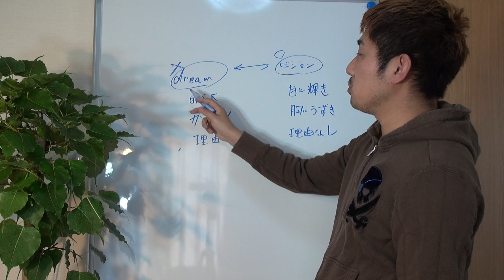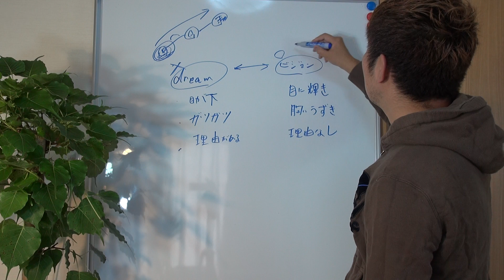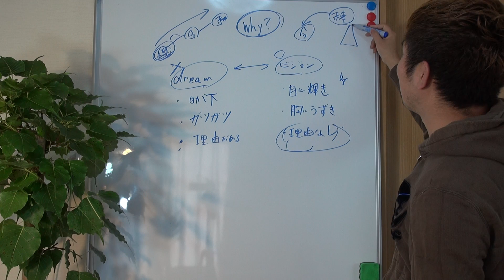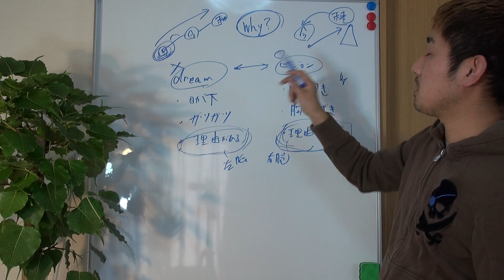【横山剛の魂レボリューションTV】